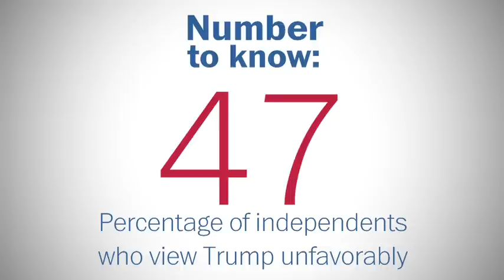The upside to Mitt Romney's embrace of Donald Trump (Trail Mix, May 30)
The birther buzz is back, but Mitt Romney isn't doomed by his association with Donald Trump. The Washington Post's Felicia Sonmez sheds light on how the former Massachusetts governor stands to gain from his relationship with The Donald.